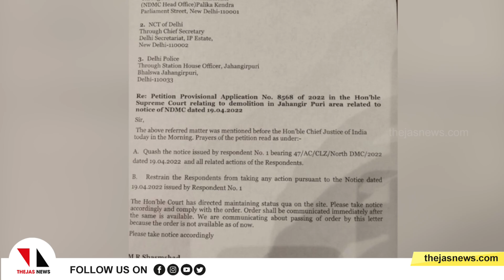സുപ്രീംകോടതിയെ ലംഘിച്ചും കെട്ടടങ്ങള്‍ പൊളിക്കുന്നു |THEJAS NEWS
ജഹാംഗീര്‍പുരിയില്‍ അനധികൃതമെന്നാരോപിച്ച് മുസ്ലിംകളുടെ കെട്ടിടങ്ങളും സ്വത്തുവകകളും ബുള്‍ഡോസര്‍ ഉപയോഗിച്ച പ്രാദേശിക ഭരണകൂടം പൊളിച്ചുനീക്കുന്നു. നടപടി സുപ്രീംകോടതി സ്‌റ്റേ ചെയ്‌തെങ്കിലും അത് അറിയാത്തഭാവത്തിലാണ് പൊളിക്കല്‍ തുടരുന്നത്